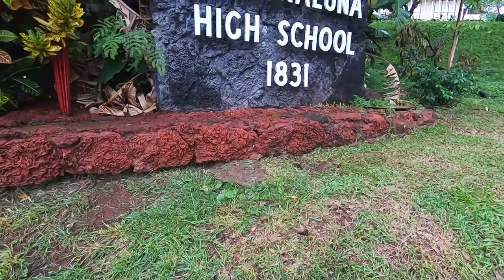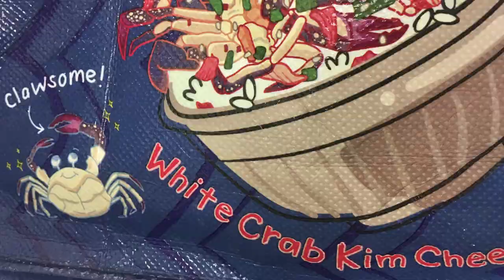How to eat the Hawaiian Poke: Wilbur Sargunaraj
Join Cultural Intelligence Facilitator Wilbur Sargunaraj at the Lahainaluna High School in Maui, Hawaii.  In this episode of First Class Eats, he is joined by culinary student Shadd B who explains the history of the dish and why community is so important in Hawaii.  Increase your Cultural Intelligence!  Filmed by Lori Spurgeon.   Music by Wilbur Sargunaraj - "THANK YOU"